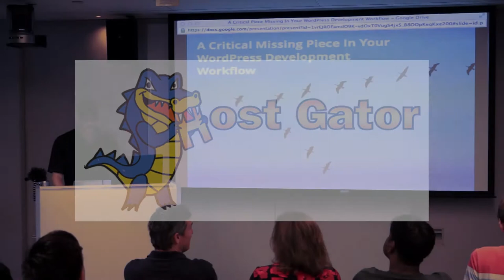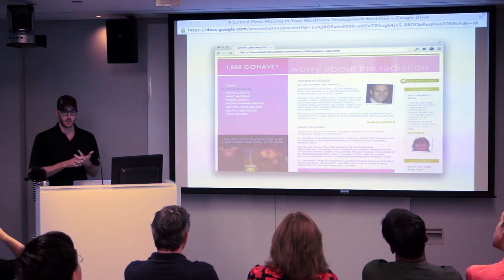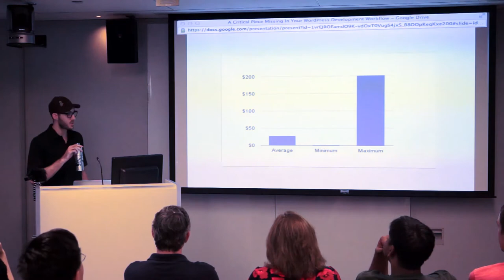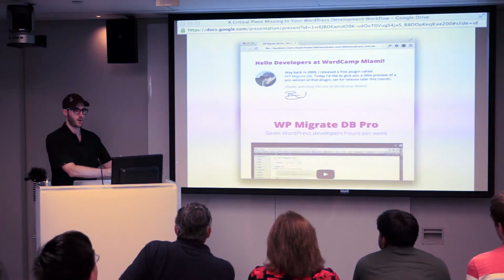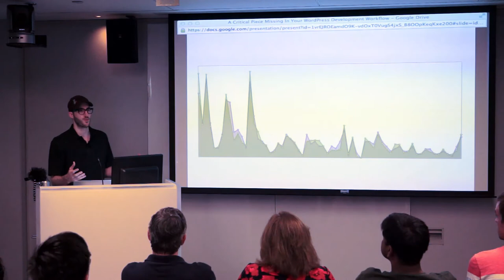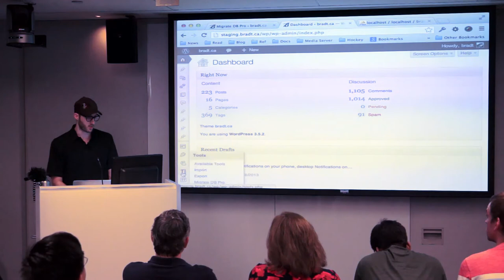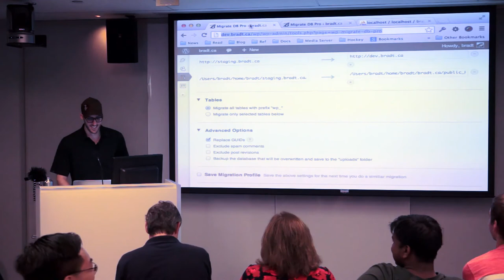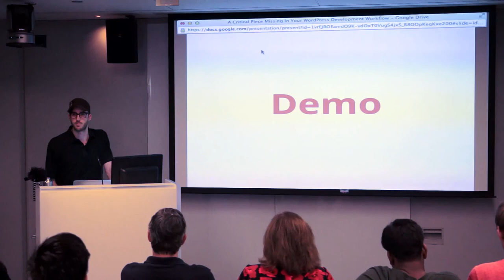2013-06 BWPM A Critical Piece Missing in WP Dev Workflow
Deploying WordPress has gotten a lot easier in recent years. Whether you use a service like deployhq.com or just use git, you can now update staging and production code in one quick step. Unfortunately copying your WordPress database from one environment to another can still be quite painful. In this talk, we'll take a look at how my free WP Migrate DB plugin has been solving this problem for years and how the new pro version goes even further and is saving developers a ton of time.

Bio:

Founder of Delicious Brains a company building super awesome products for WordPress. Brad comes to us from Halifax, Nova Scotia!